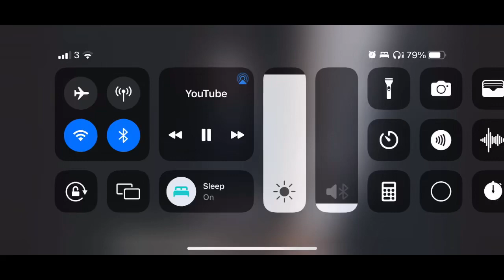Kono thomas shelby sama kun